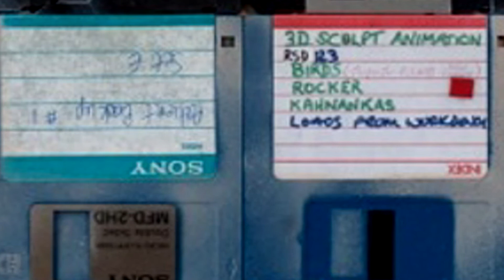Opening LONDON PORTRAITS with Nick Gentry, Andrew Salgado, George Morton-Clark at Galerie flash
Vernissage "LONDON PORTRAITS" mit Nick Gentry, Andrew Salgado und George Morton-Clark, 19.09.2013, Galerie flash - international contemporary, München

Kuratiert von Saskia Porkay, Geraldine Porkay
Einführung: Geraldine Porkay
Vortrag: Dr. Rolf Lauter
Interview: Dr. Rolf Lauter - Nick Gentry

Opening of the exhibition "LONDON PORTRAITS" with Nick Gentry, Andrew Salgado and George Morton-Clark, 19/09/2013, Galerie flash - international contemporary, Munich

Curated by Saskia Porkay, Geraldine Porkay
Introduction: Geraldine Porkay
Lecture: Dr. Rolf Lauter